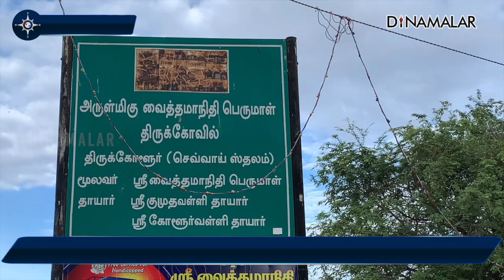நவதிருப்பதி கோயில் ஆவணி தேரோட்டம் கோலாகலம் | Nava Tirupathi | Avani Thiruvizha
நவதிருப்பதி கோயில் ஆவணி தேரோட்டம் கோலாகலம் | Nava Tirupathi | Avani Thiruvizha#தூத்துக்குடி